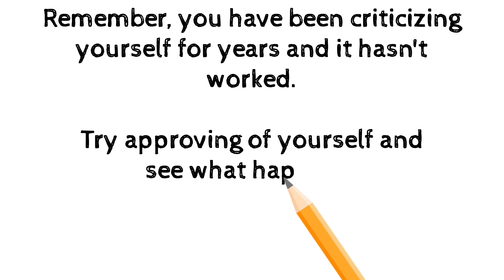self love motivation